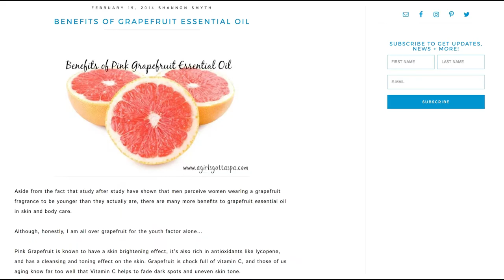Shannon Smyth | The NEPACreative Series | Coal Creative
Throughout 2017, we are working with our interns to highlight 52 Creatives from the NEPA region. We believe creativity is a broad term that cannot be easily confined within the walls of one simple definition. We want to know what being creative means to you and how you bring that creativity to light.

We are pleased to introduce our fifteenth NEPACreative of 2017, Shannon Smyth. Shannon brings creativity to the area through blogging!